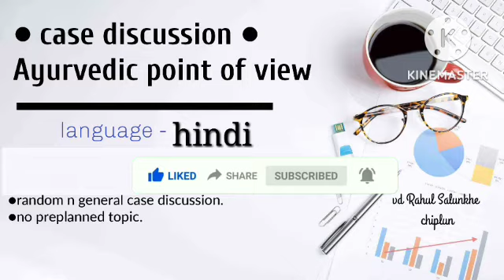केस डिस्कशन २७|११|२०२२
for more lecture join the group 👇🏻

वैद्य राहुल साळुंखे.

 चिपळूण.
इस्लामपूर